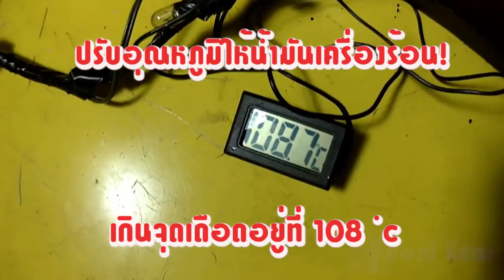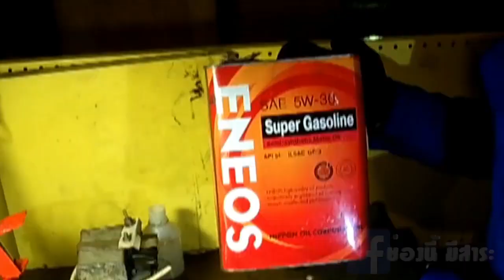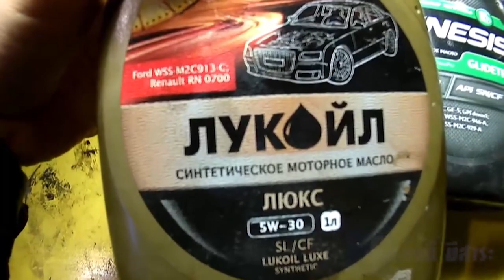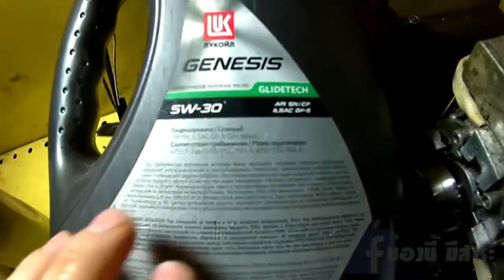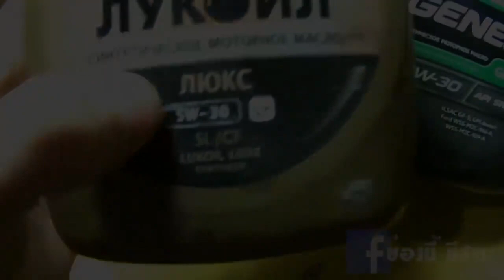สารคดีทดสอบสุดโหดกับน้ำมันเครื่องระดับโลก!! ยี่ห้อใดที่จะดีที่สุด